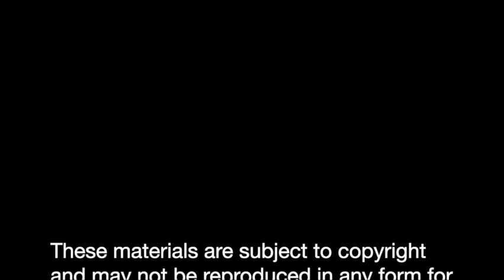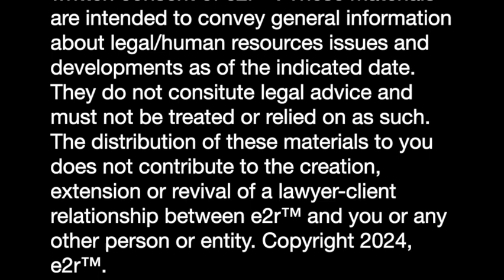What is More Inconvenient - An Investigation or an MOL Ordered Do-Over?